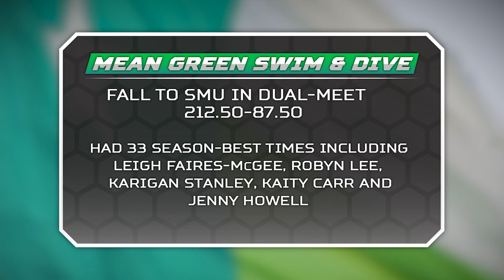Mean Green Minute 11/4 by American Bank and Trust